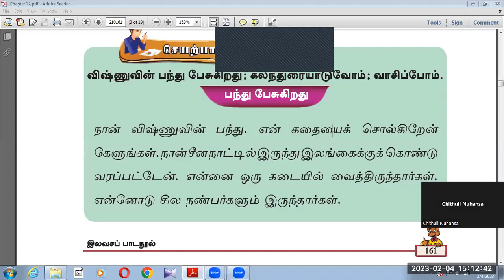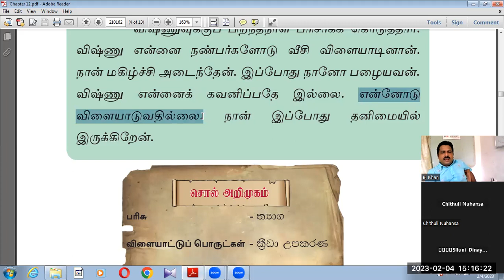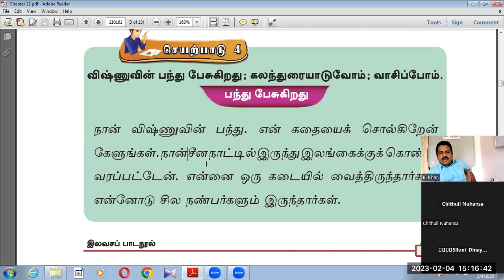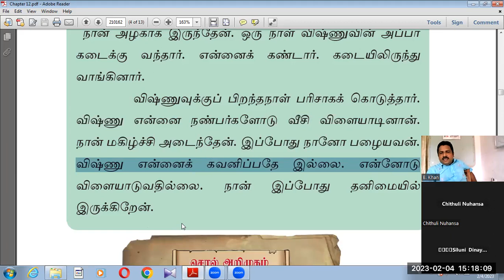TAMIL SECOND LANGUAGE FOR GRADE 7 LESSON 12 PART 3 DEWANA BASA DEMALA BK VISION ACADEMY